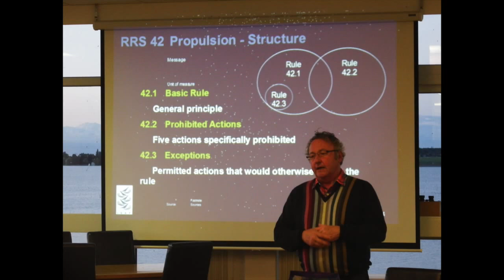The National Solo